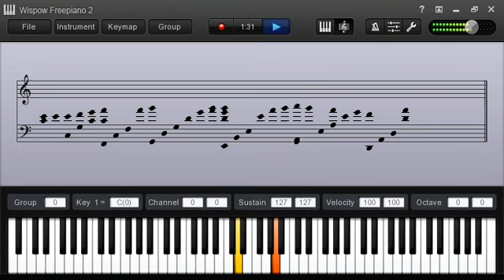Dios esta aquí acordes en piano 🎹